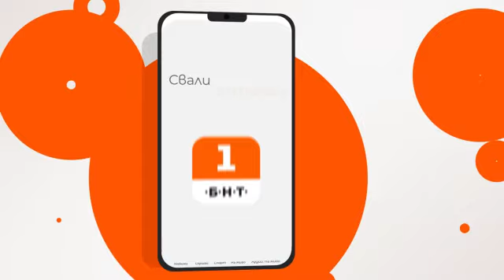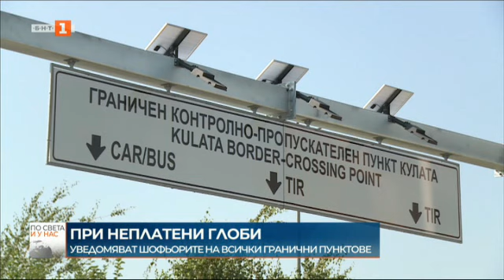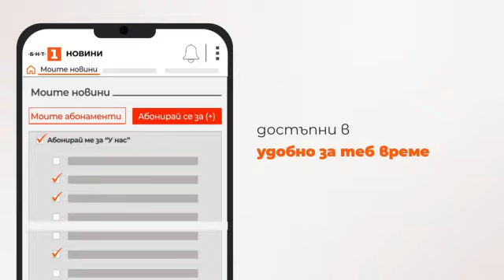По света и у нас – 4.12.2023, 8:00 часа по БНТ